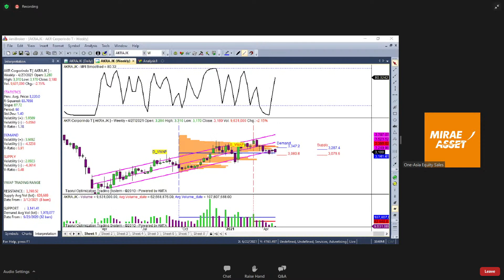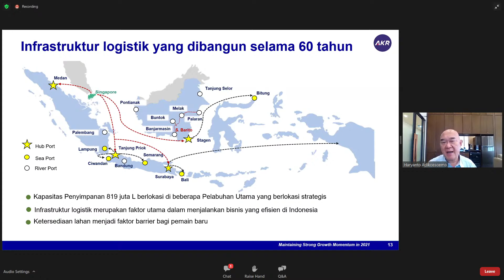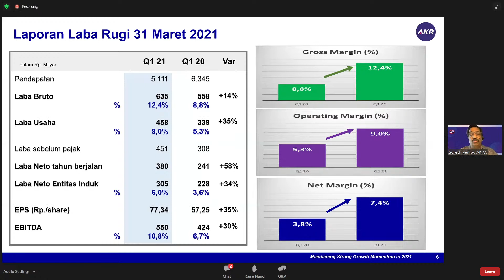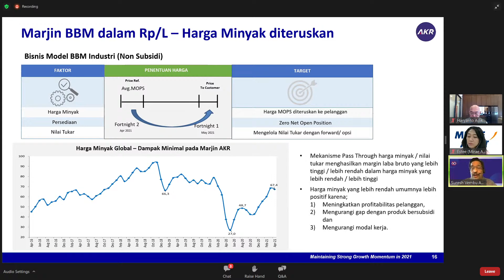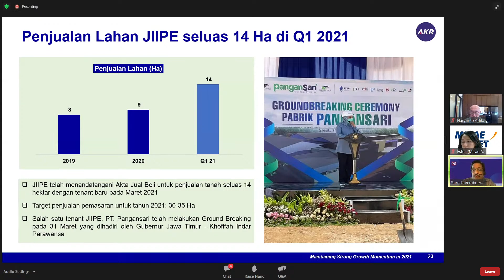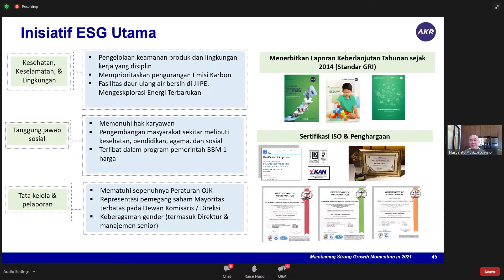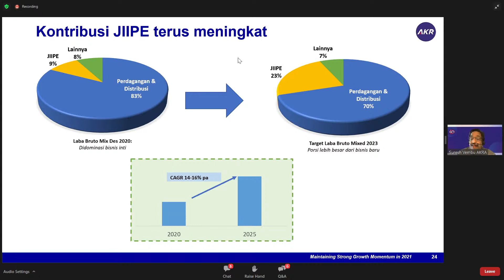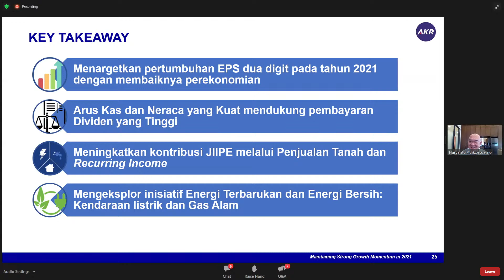AKRA - Pertumbuhan Net Profit 2020 sebesar 30%. Akankah bertahan di 1Q21?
Mirae Asset Sekuritas Indonesia mengundang Anda untuk menghadiri Earnings Call Bersama Management team PT. AKR Corporindo Tbk (AKRA).

Pembicara : 1.) Bpk. Haryanto Adikoesoemo (President Director)
     2.) Bpk. Suresh Vembu (Director)
     3.) Bpk. Tasrul Tanar (Senior Technical Analyst, Mirae
                               Asset Sekuritas Indonesia)
Sebagai institusi finansial terdepan di Korea, Mirae Asset memastikan semua kegiatan investasi  berdasarkan pada prinsip yang wajar dan kecakapan yang diakumulasikan dari pengalaman yang luas di dunia investasi. Mirae Asset selalu bekerja keras untuk memberikan Klien nilai yang lebih tinggi dan membantu mewujudkan masyarakat yang dinamis dan bersemangat melalui investasi.